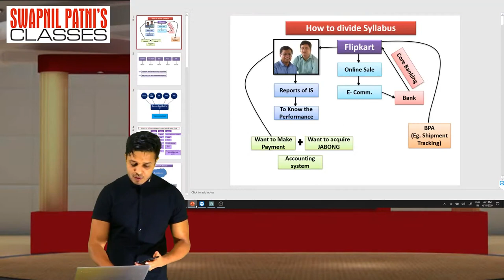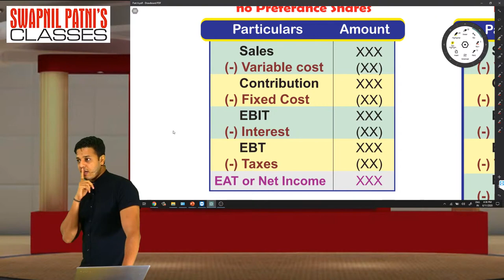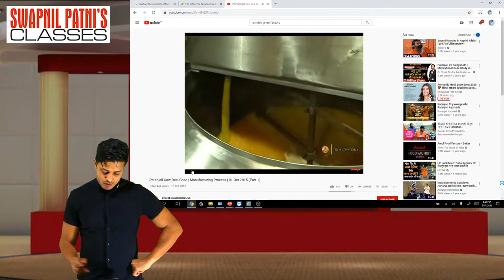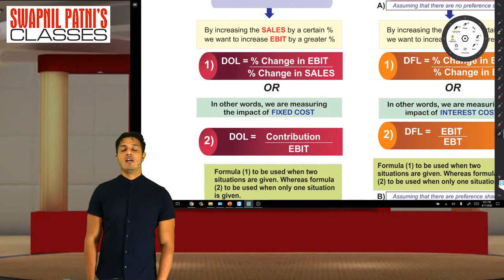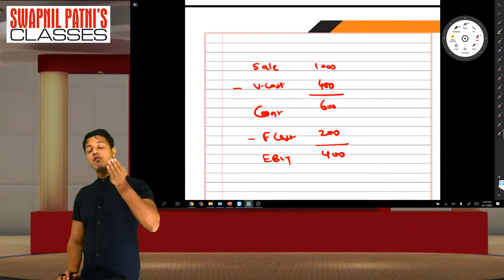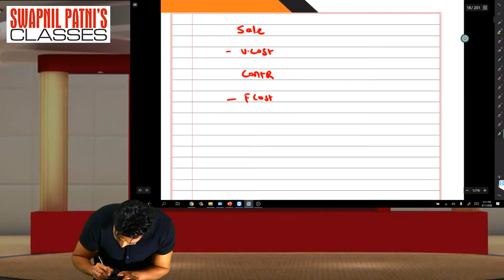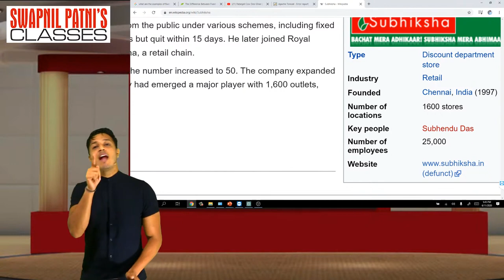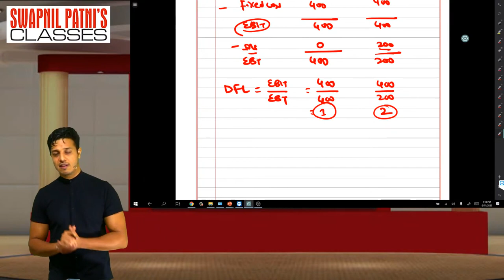CA Inter Grp II FM Live Lecture 2 for May 21/ Nov 21 By CA Swapnil Patni